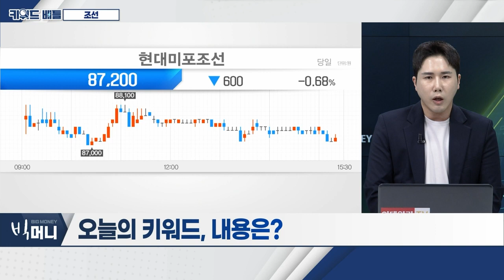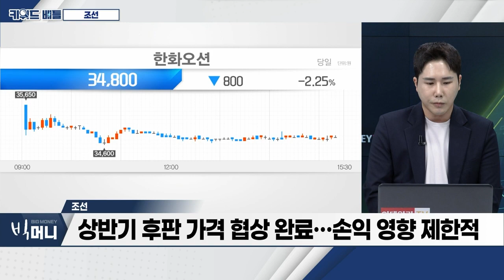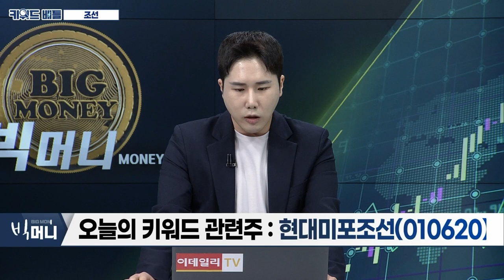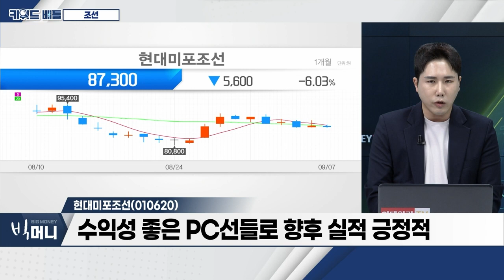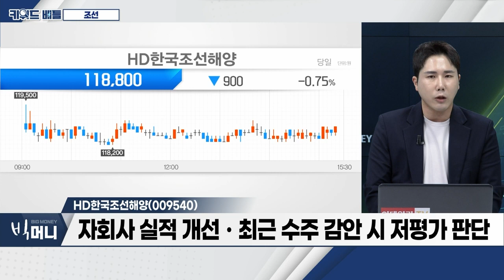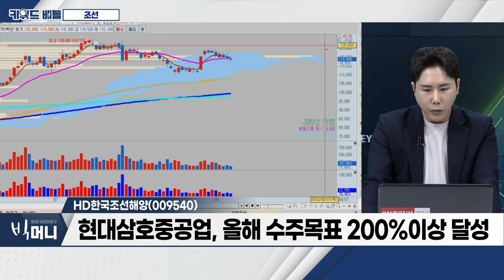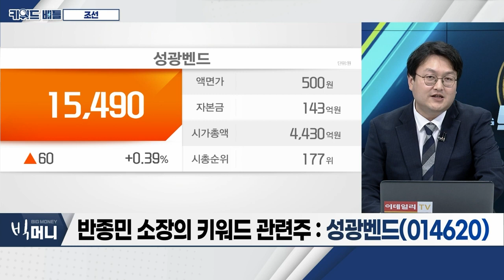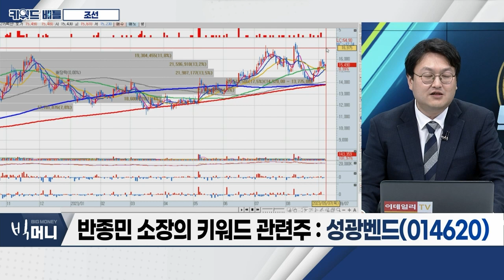현대미포조선(010620), HD한국조선해양(009540), 성광벤드(014620)… 조선_키워드 배틀 (20230907)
- 하반기 조선사 실적 긍정적 전망
- 선가 하락 가능성 제한적
- 상반기 후판 가격 협상 완료… 손익 영향 제한적

- 하반기 공정 지연 가능성 매우 낮아… 적자 축소 기대
- 글로벌 PC선 발주 60척 중 31척 수주
- 수익성 좋은 PC선들로 향후 실적 긍정적

- 자회사 실적 개선ㆍ최근 수주 감안 시 저평가 판단
- 현대삼호중공업, 올해 수주 목표 200%이상 달성
- 현대삼호중공업 매출 인식… 저평가 매력 높은 구간

- LNGㆍ해양 플랜트 수주 확대… 피팅업체 수익성 기대
- 조선 기자재 관련 기업 주목 필요